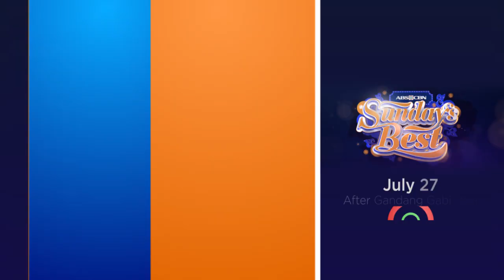Mr & Ms Chinatown 2014: The Girls